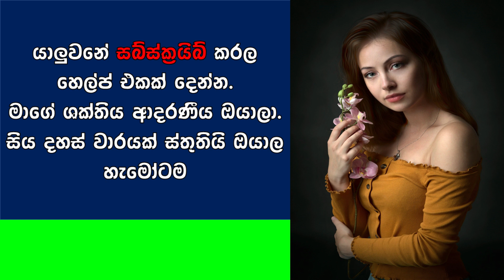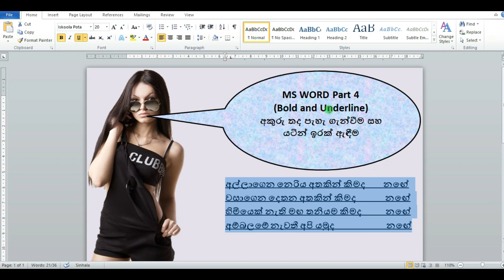ms word sinhala katha part 4 new 2021 | microsoft katha new 2021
1.Ms word sinhala
2.Ms word sinhala lessons